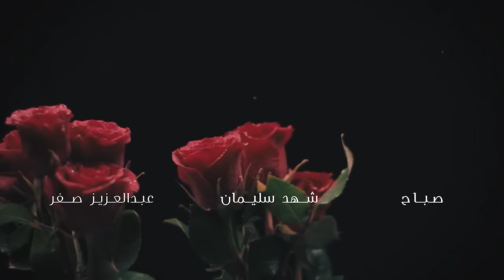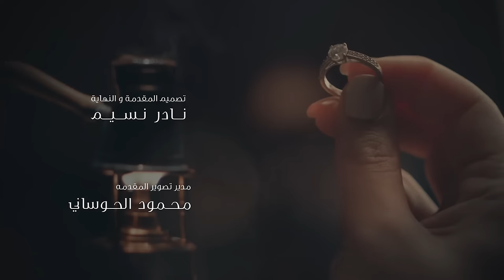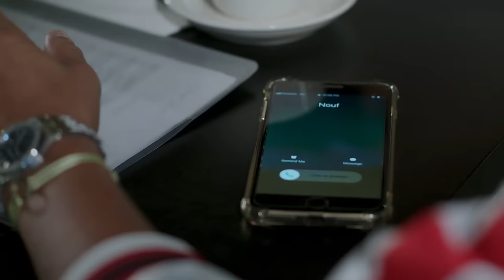عشاق رغم الطلاق Oshaq Raghm Al-Talaq 2019 _ Episode 23